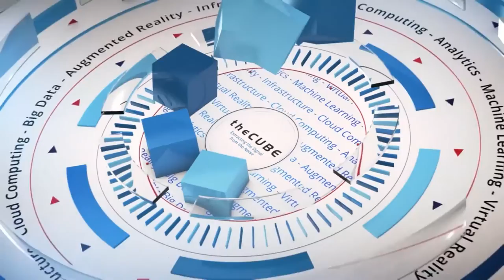Bina Hallman, IBM & Tahir Ali | IBM Interconnect 2017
Bina Hallman, VP Offering Management Storage at IBM & Tahir Ali, Director, Enterprise Architecture at City of Hope National Medical Center talk with John Furrier & Dave Vellante at IBM Interconnect 2017 at the Mandalay Bay Convention Center in Las Vegas, Nevada